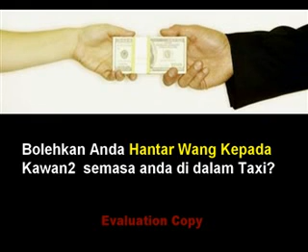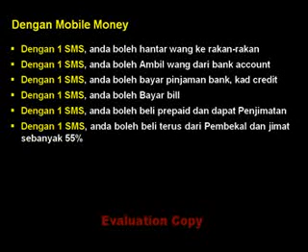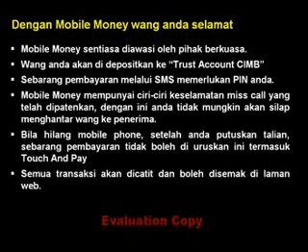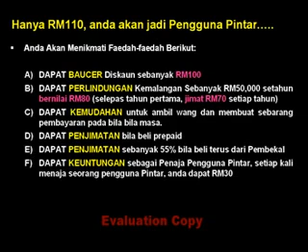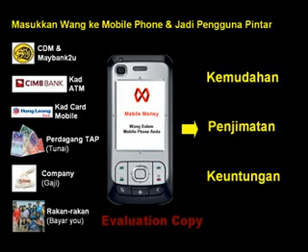Menjana Pendapatan Dengan Mobile Money-Melaka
Mobile Money  ataupun Mobile Wallet, ialah Wang Maya dalam mobile phone anda.
Dengan Mobile Money, anda boleh bayar sesiapa, bila-bila masa dan di mana-mana anda berada.
Dengan Mobile Money, anda boleh menerima bayaran dari sesiapa, bilal-bila masa dan di mana-mana.

Ia memberi anda kemudahan, Kesenangan, Penjimatan, Keuntungan dan Selamat.